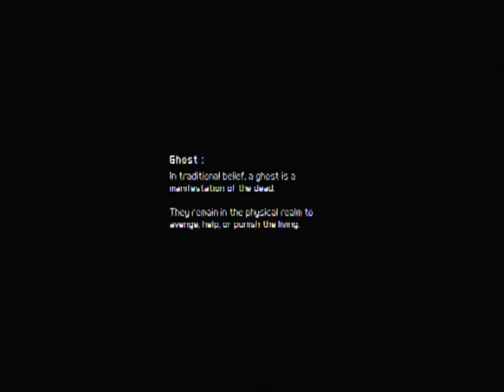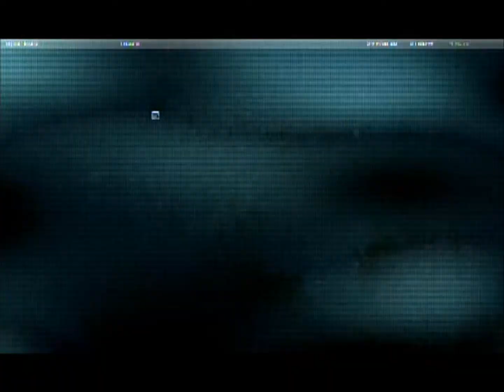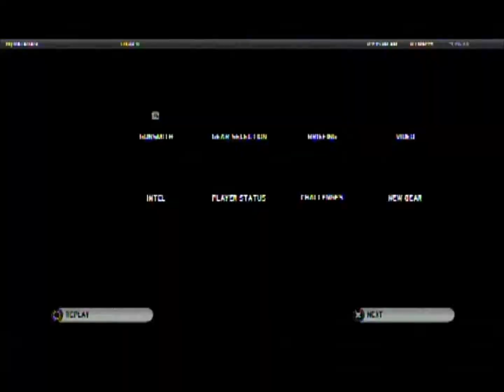GHOST RECON FUTURE SOLDIER PT 1